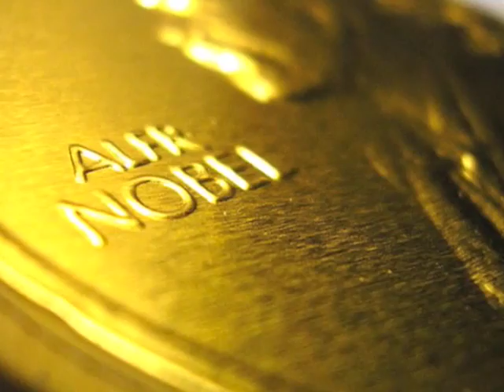Scientist who is unaware of nobel prize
నోబుల్ బ‌హుమ‌తి ల‌భించిన వారు చంద్ర‌లోకంలో విహ‌రిస్తారు. ప్రొఫెస‌ర్ డేవిడ్ తౌలెస్ దీనికి భిన్నం. త‌నకు బ‌హుమ‌తి వ‌చ్చింద‌నే విష‌యం కూడా ఆయ‌న‌కు ఎప్ప‌టికీ తెలీదు. కార‌ణం ఆయ‌నకు మ‌తిభ్ర‌మించింది. ఫిజిక్స్‌లో ఆయ‌న‌కీ అవార్డు ల‌భించింది. తౌలెస్ ఓ నిశ్శ‌బ్ద ప్ర‌పంచంలో గ‌డుపుతున్నాడు. ఆయ‌న స‌హ‌చ‌రులు ఈ విష‌యాన్ని తెలియ‌జేశారు. బ‌హుమ‌తి ల‌భించిన సంగ‌తి తెలిస్తే తౌల‌స్ ఏ విధంగా త‌న ఆనందాన్ని వ్య‌క్తం చేస్తారోన‌న్నారు ప్రొఫెస‌ర్ రే జోన్స్. బ‌ర్మింగ్‌హామ్ విశ్వ‌విద్యాల‌యంలో రే తౌల‌స్ స‌హోద్యోగి. భౌతిక శాస్త్రంలో ఆయ‌న తీవ్ర‌మైన ప‌రిశోధ‌న చేశార‌నీ, అత్యంత ప్ర‌తిభావంతుడ‌నీ, ఇన్నాళ్ళూ ఆయ‌న్ను ఎందుకు విస్మ‌రించారో అర్థం కాకుండా ఉంద‌నీ ఆశ్చ‌ర్యాన్ని వ్య‌క్తంచేశారు. టొపొలాజిక‌ల్ ఫేజ్ ట్రాన్సిష‌న్స్ అంశంలో ప్రొఫెస‌ర్ డంక‌న్ హ‌ల్దేన్‌, ప్రొఫెస‌ర్ మైఖేల్ కోస్ట‌ర్‌లిట్జ్‌ల‌తో సంయుక్తంగా తౌల‌స్‌కు నోబుల్ ల‌భించింది. ప‌దార్థాలు విచిత్ర రూపాల్ని సంత‌రించుకునే ల‌క్ష‌ణాల‌పై వీరికిది ద‌క్కింది.